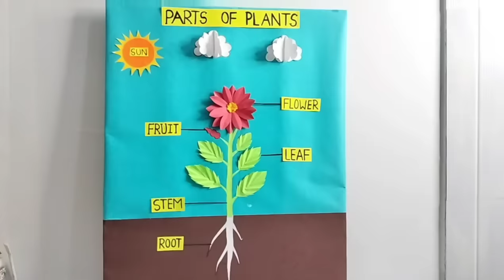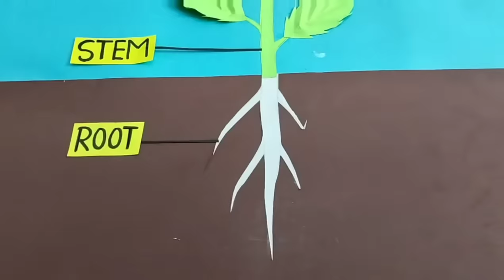Parts of Plants/Plants of Plants 3D model/Parts of plant model for science project/Parts of plant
Hello friends,
                         In this video I am telling you a easy way to make Parts of plant model for science exhibition

Required material are

Chart paper
pencil
sketch pens
Coloured papers

Ring Light with two colour
DIGITEK(DRL018) Professional 46 cm(18 inch ) Big led ring light

Glue gun with sticks

Overheaded tripod for mobile phone

A4 Size Coloured Paper

Glitter Paper Foam sheet (10 piece)
No glitter falling

Craft Scissor

and share my video and channel with your friends